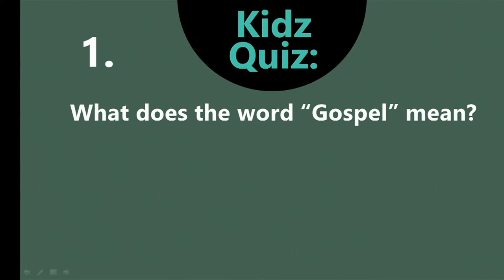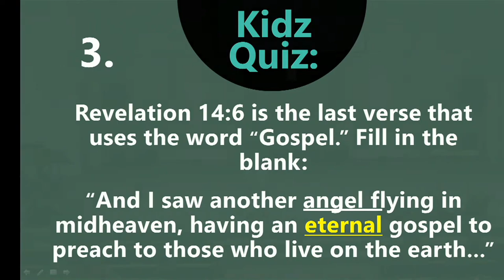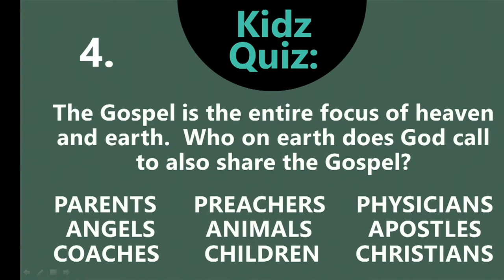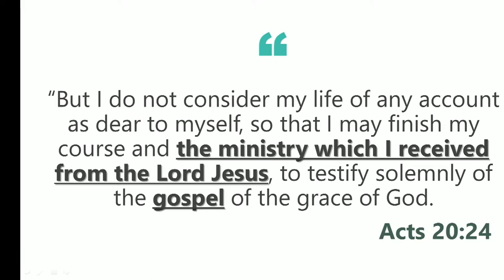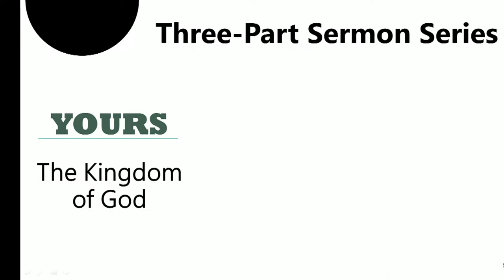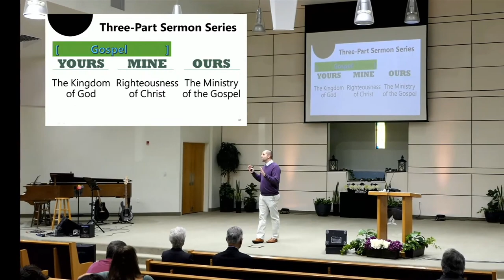Sermon: Yours, Mine & Ours pt 3 - Pastor Davy Lounsbury